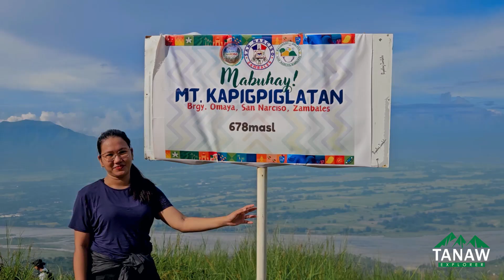Mt Kapigpiglatan x Veto Falls | September 14, 2024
⛰ Mt Kapigpiglatan x Veto Falls Event Highlight
✨ Successful Event | September 14, 2024
↗️ 678masl 🇵🇭 Zambales

Omaya Tourism Council

Thank you for entrusting your travel with us 💙

FB/IG/YT/Tiktok: Tanaw Explorer